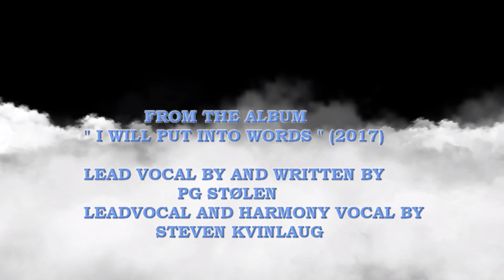PG Stølen & Steven Kvinlaug "In my dreams" (2017)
From the album: PG Stølen "I will put into words" (2017)
The music video contains further information
PG Stølen Records 2017